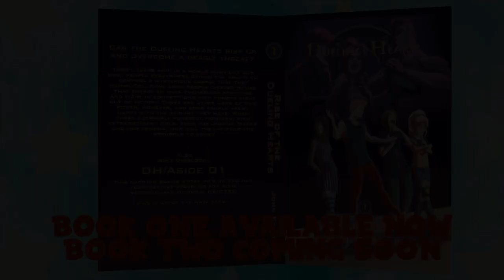I Read My Second Book - Chapter One "The Mysterious Arrival"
The Dueling Hearts are back! But so are their problems...

Thank You To My Wonderful Patrons:
- Tonia Cristman
- Ian Coyne
- Alberto de la Torre
- DarkMachi
- Zachary Hariton
- Nicoschmiko
- Oliver
- myoubae
- Rebekah Conard
- Moira
- Jordan Ealey
- Vontux
- Mindy Saylors
- Kristina Lee
- Rhian Jones
- Quinn Rosenvold Jacobsen
- William Hernândez
- Megan L
- The Roundtable
- Alex T
- HSL (pho3niks)
- Emily&Tallen Capt
- Nicholas
- Mary-Ann Wyat
- DeviTheHuman
- Joel Wunderly
- Gail Burnette
- Rannil
- Enoninja
- Jacob Lynes
- Kraish
- briwookie
- Petter
- Oceanomega
- Jennah Wood
- Michael Blasdel
- Robert Kleinopf